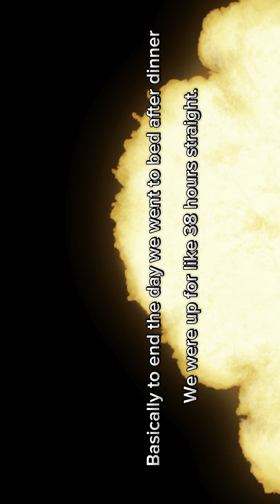Mexico vlog 2023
Ok so this is actually really late because we went to Mexico in October….but im back on that grind.

We had so much fun and couldnt thank the obie family enough for giving me this opportunity 💗

Follow our instagrams:
Raigan ! -@raigan_obie
Kennedie !-@_kennedierae
Andi ! -@andiwilsonn